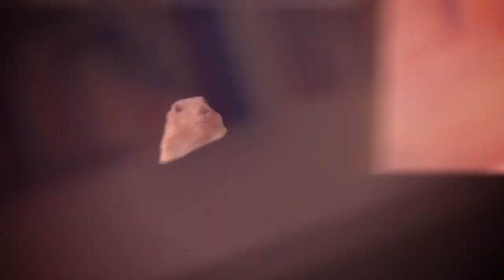FERNANFLOO es el nuevo presentador de WDF! *Temporada 10*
Fin de una Era! Fernanfloo es el nuevo presentador de whatdafaqshow! Estan en buenas manos!

0:00 - Mox se Despide
0:50 - Fernan es HOST
1:33 - Animales Raros
4:10 - Flacas Ricas
5:40 - Gente rara